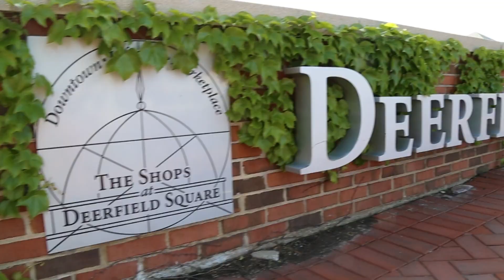일리노이주에서 살기 좋은 곳 Top 10 - KBC CHICAGO [9-5-2019]